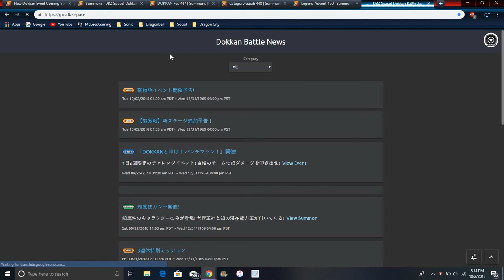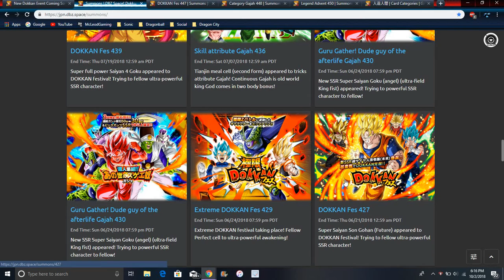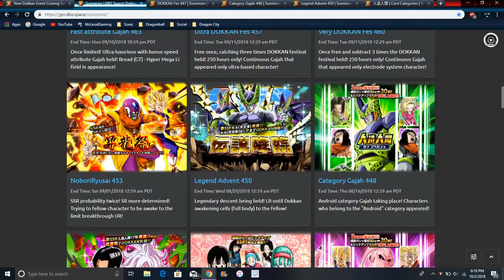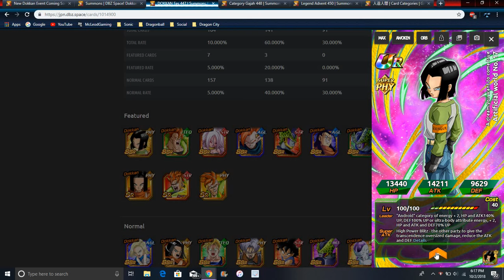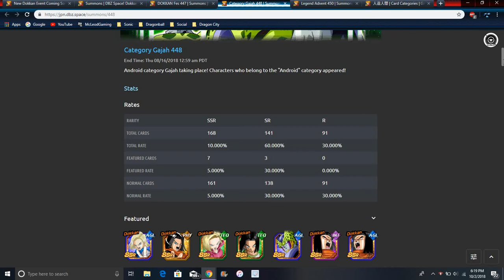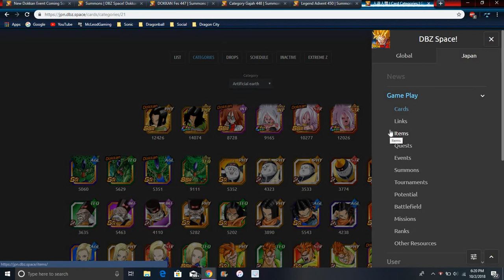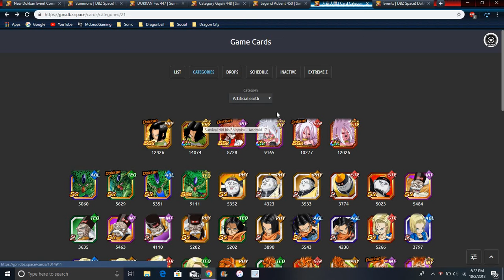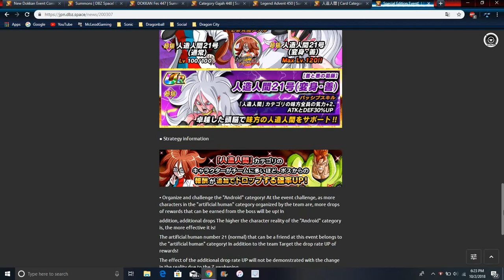MVP Ranger 17 Is Coming To Global EARLY + Could We Still Get Android 21 DBZ Dokkan Battle